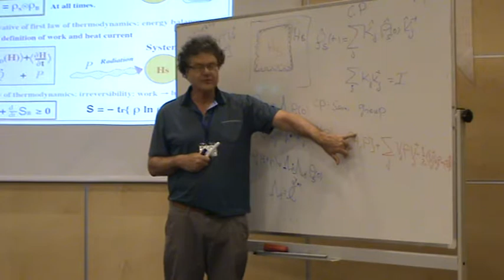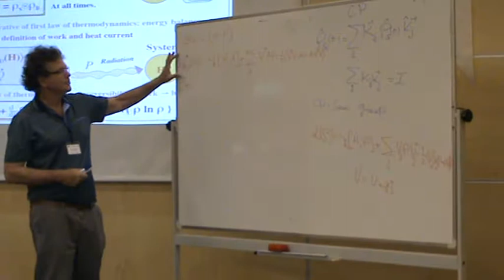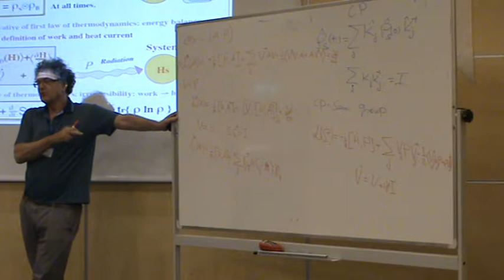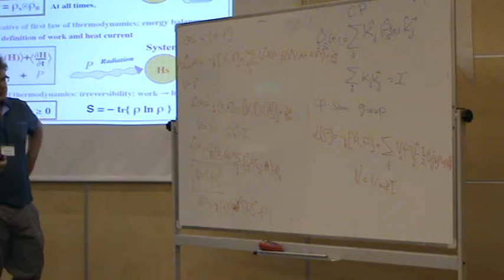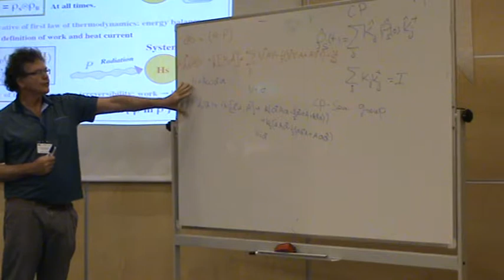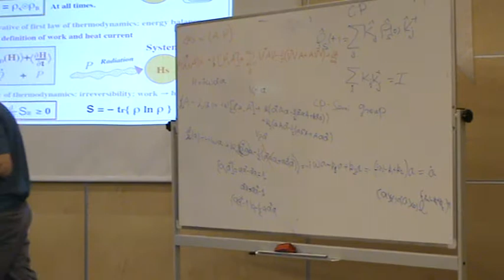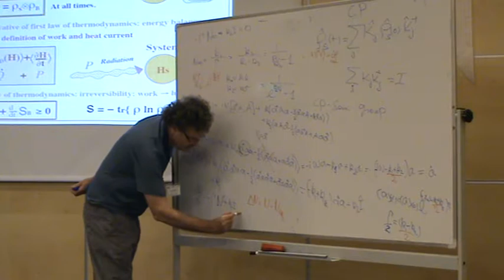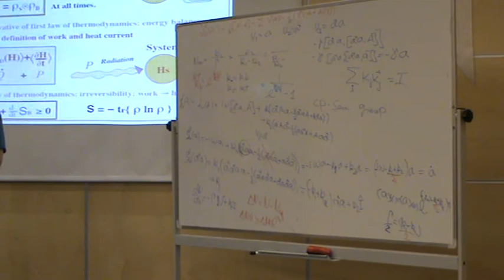Workshop on Quantum and Nano Thermodynamics - Ronnie Kosloff (Day 1, Part 4)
Describing the emergence of the laws of thermodynamics from quantum mechanics by Ronnie Kosloff

This lecture has been given in the First Workshop on Quantum and Nano Thermodynamics (2017) organized by Nano Energy Research Group.
Venue: Energy Technopark Conference Hall, Energy Institute, Istanbul Technical University

This lecture consists of 5 parts from the first day of the workshop.